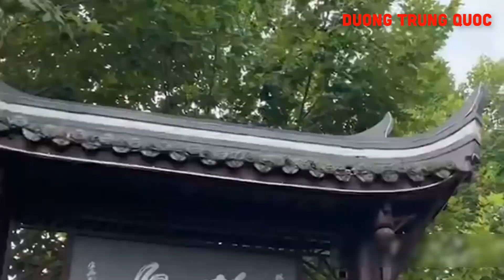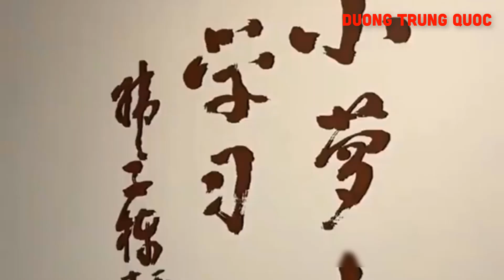TOP 10 thành phố giàu nhất (theo GDP) Trung Quốc năm 2022